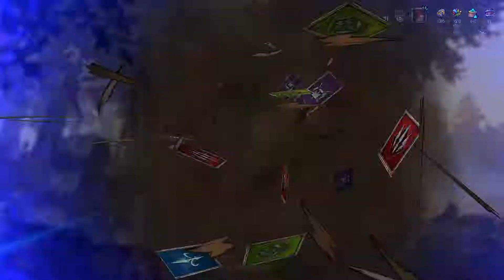Ранкед на деке скеллиге , лега с бочек ►Gwent #26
Игры в ранкед , лега с бочек за ап ранга.